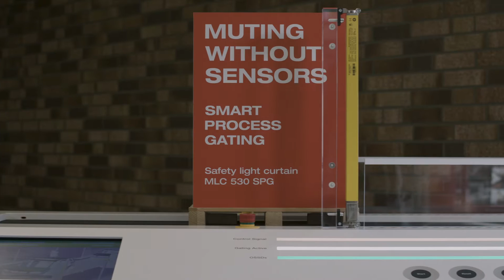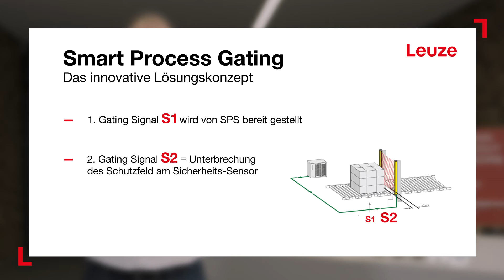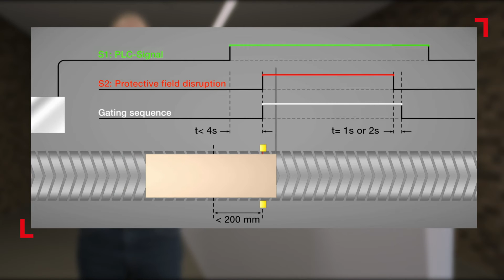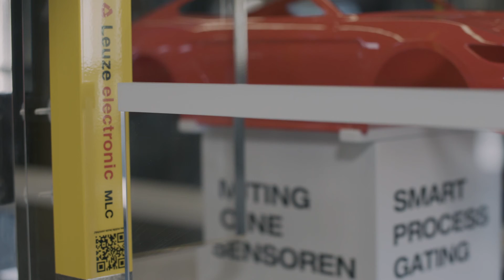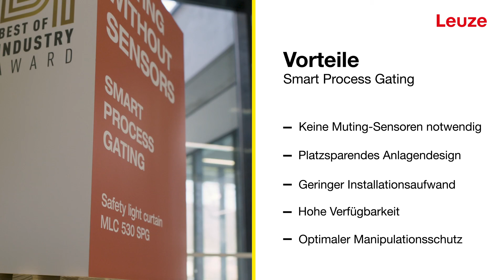Sicherheits-Lichtvorhang mit Muting Funktion für Zugangssicherungen an Förderstrecken MLC 530 SPG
Sensorloses Muting

Die Smart Process Gating Variante MLC 530 SPG ist der Spezialist für Zugangssicherungen mit Materialtransport. Sie erlaubt einen besonders kompakten Anlagenaufbau, da sie ohne die Verwendung von Muting-Sensoren arbeitet. Die Ablaufkontrolle erfolgt hier in Verbindung mit der Anlagensteuerung. Dies bietet hohe Manipulationssicherheit bei gleichzeitig hoher Verfügbarkeit.

- Integrierte Smart Process Gating Funktion für Ablaufkontrolle zusammen mit der Anlagensteuerung, keine Muting-Sensoren notwendig
- Erlaubt sehr kompakte Anlagen-Auslegung und spart so wertvollen Platz
- Optimale Handhabung durch Funktionsauswahl ohne PC sowie LED- und 7-Segment-Anzeige mit integrierter 3-Zonen-Ausrichthilfe
- Reduziertes Manipulationsrisiko und erhöhte Zuverlässigkeit für hohe Anlagen-Verfügbarkeit